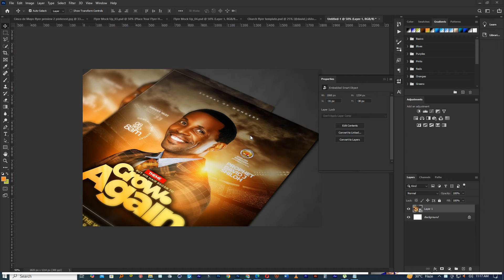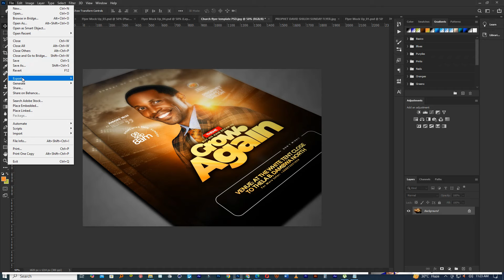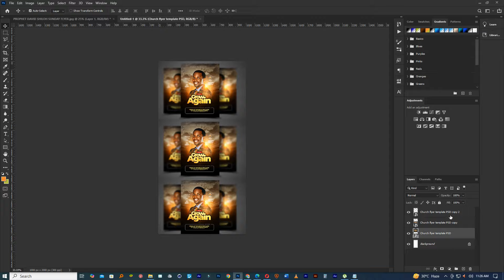church flyer design in photoshop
COURSES ON PROMOTION

How to design in photoshop
30 dollars

How to design church flyers in photoshop

50 dollars